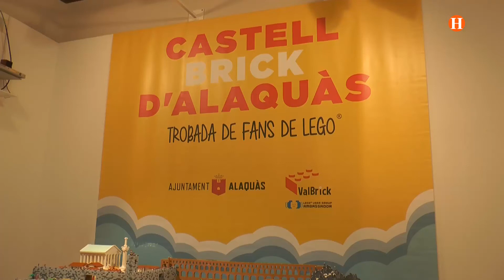T'agrada l'univers LEGO? Visita amb nosaltres l'exposició Castell Brick d'Alaquàs